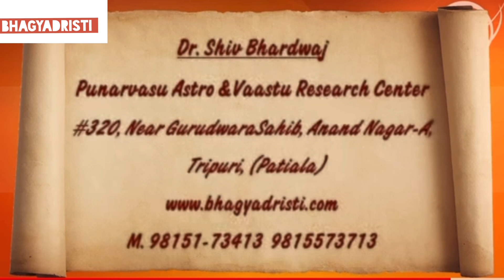Scorpio Horoscope 2023 Vrishchik Rashifal 2023: वृश्चिक राशि लिए साल 2023 काफी बेहतर रहने वाला है.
Scorpio Yearly Horoscope 2023: प्रेम संबंध होंगे मजबूत... रुकी हुई विदेश यात्रा होगी पूरी, जानें कैसा रहेगा आने वाला साल

Vrishchik Varshik Rashifal 2023: वृश्चिक राशि के जातकों के लिए साल 2023 काफी बेहतर रहने वाला है.